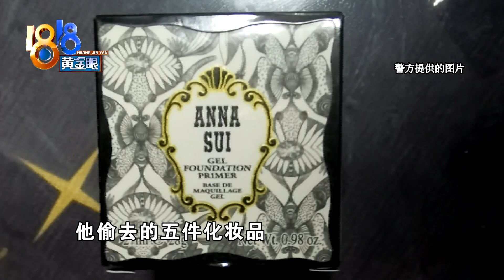【1818黄金眼】七夕礼物没送出，男子进了拘留所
【七夕礼物没送出 男子进了拘留所】为了昨天的七夕节，杭州萧山有个小伙子提前买了化妆品，要送给女朋友，可他取货时发现，边上快递件也写着化妆品，而且型号类型基本一样，他就拿了别人的，退掉了自己的。这个一时兴起的糊涂念头，现在让他很后悔。

新闻标签：